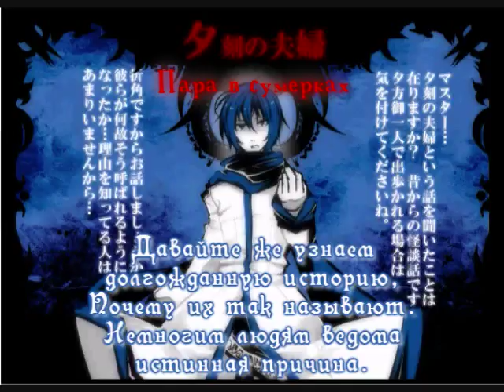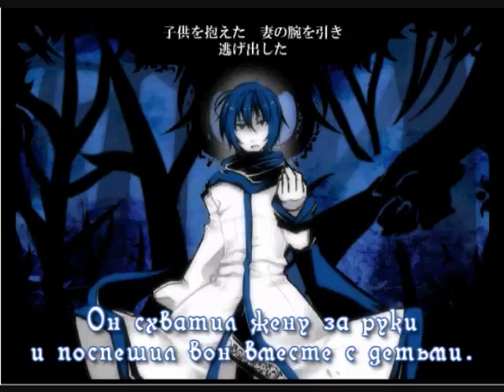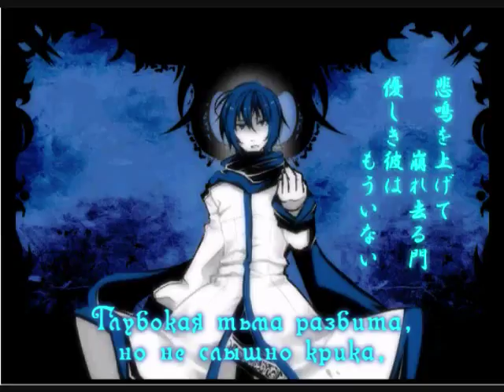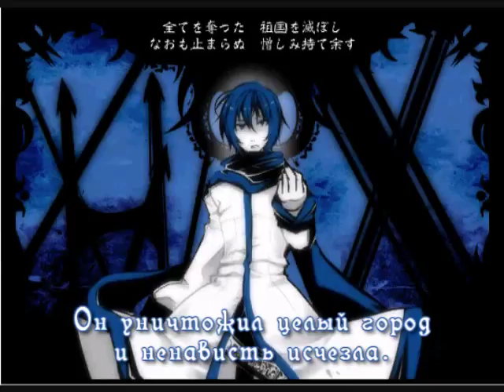KAITO - Couple in the Evening (rus sub)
Серия "Запись поющей куклы"
Описание сюжета и арты в комментах под последней частью.